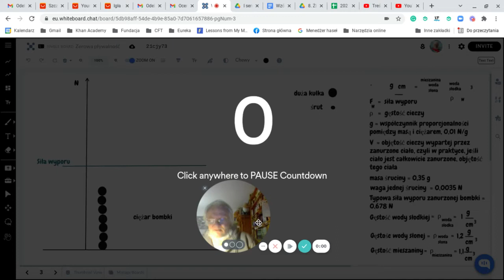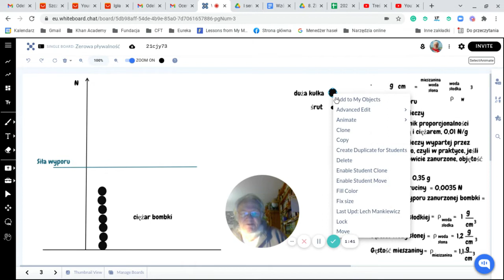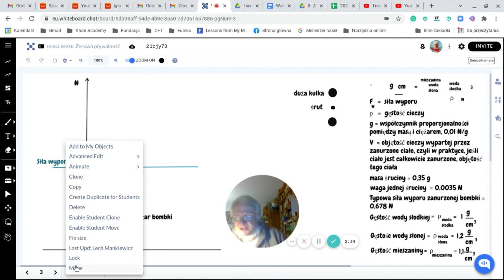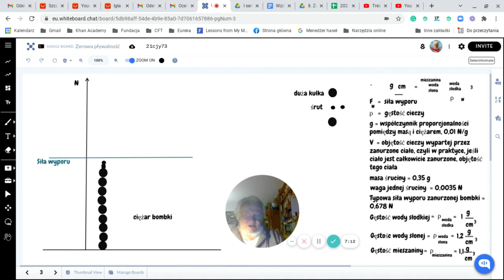Zerowa pływalność - wskazówka